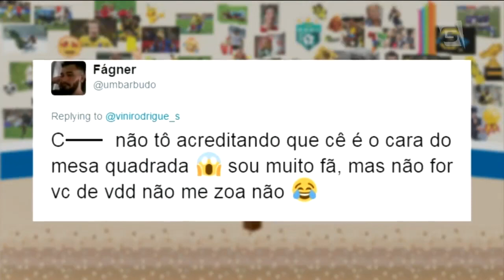Corinthians Campeão Paulista e CR7 manda recado ao Brasil (07/05/17) - Mesa Quadrada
E no mesaquadrada de hoje

-Corinthians Campeão do Paulistão
- Feitiço de Harry Pottker falhou
- Momentos absurdos dos campeonatos do Brasil
- Discursos Motivacionais do Jô, Maicon, Dorival Jr. e Zé Roberto com opinião do Muricy
-Giro de Notícias: Eduardo Baptista demitido, Cristiano Ronaldo manda abraço pro Brasil, Gabigol cunhado do Neymar